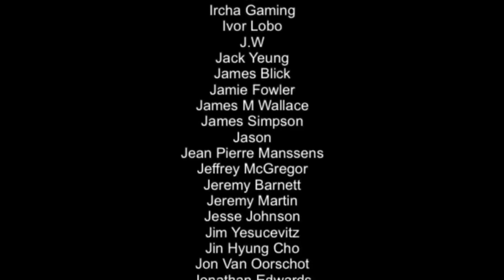Chocobo GP Nintendo Switch Review!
A thanks to Square and Nintendo for the review copy! Here’s our full review of Chocobo GP on Nintendo Switch. What do you think about the points raised? I personally HATE microtransaction in a full priced game. It’s something we’ve seen Ubisoft really pushing recently but it hits different in a “kids” game. Or, maybe I am just old and out of touch! Who knows! Let’s find out!

Happy Gaming
Mark & Glen
SwitchUp